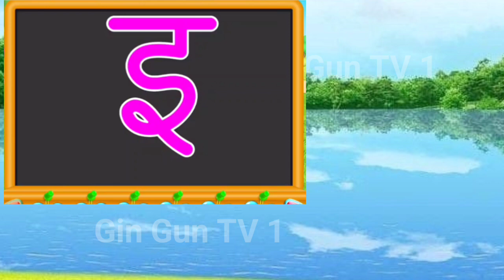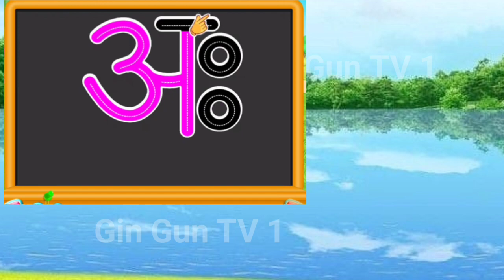अ से अनार, आ से आम, हिंदी वर्णमाला, ka se kabutar, a se anar, aa se aam, हिंदीस्वरब्यंजन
Hindi Varnmala
Hindi Varnmala
हिंदी वर्णमाला गीत
हिंदी वर्णमालागीत
हिंदी वर्णमाला
हिंदी स्वरब्यंजन